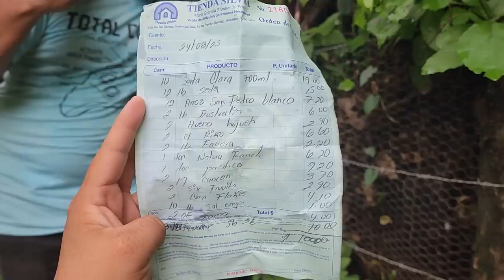Hubo una confusión de parte de Armando y Eliza a la hora de sacar el listado de los donadores.